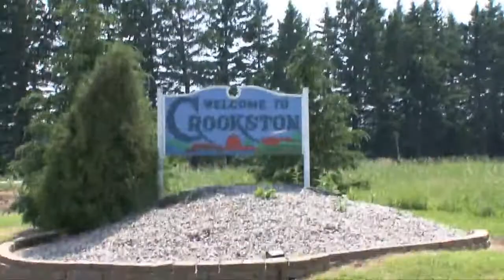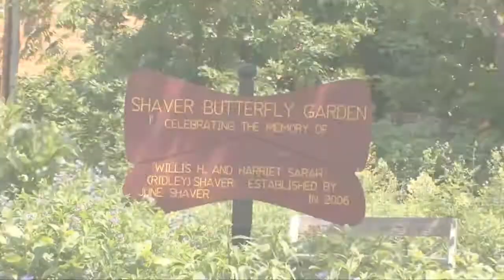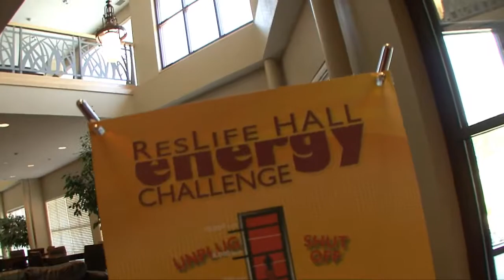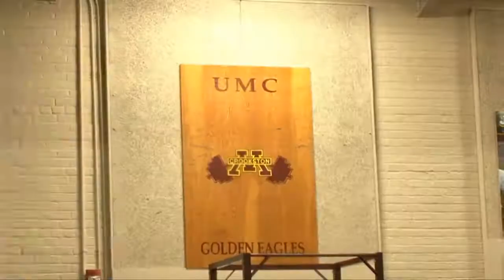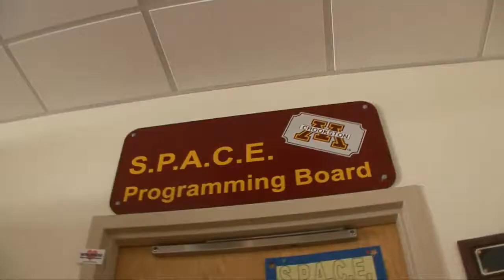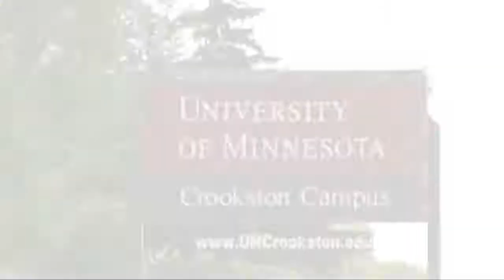University of Minnesota-Crookston